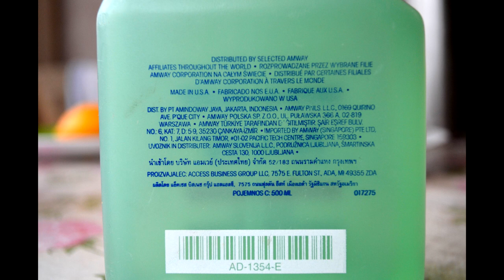Чем отмыть линолеум от въевшейся грязи?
Пользуйтесь микрофибровой тряпкой! От поверхностных загрязнений подойдет любое средство с поверхностно-активными веществами. Засохшую красу можно отмыть уайт-спиритом или ацетоном. Зеленку оттирайте спиртом. Еще можно попробовать ускус и соду.
Но отмыть линолеум от въевшейся грязи полностью очень сложно, так как она проникает в глубокие слои.